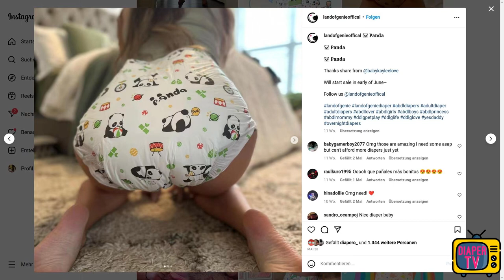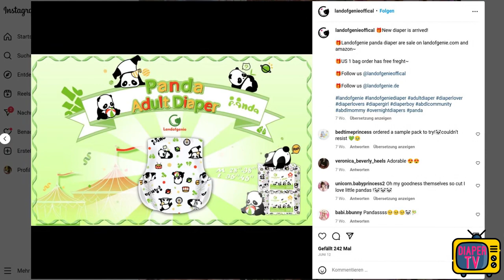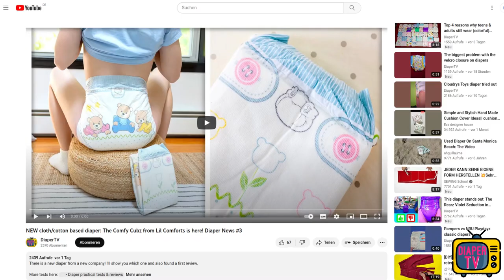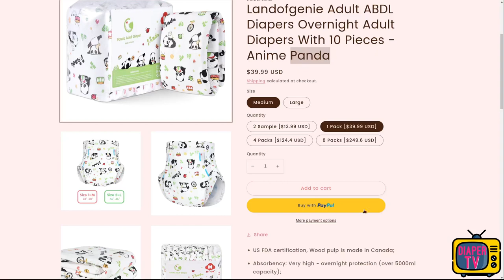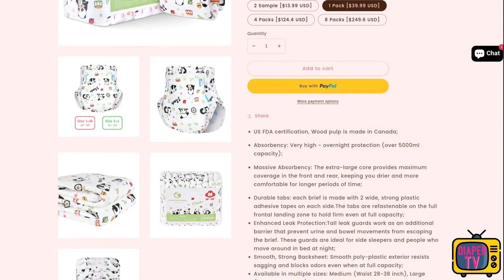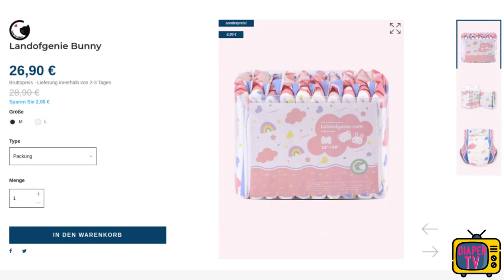Landofgenie: This newcomer has released a cute panda ABDL diaper! Diaper News #5